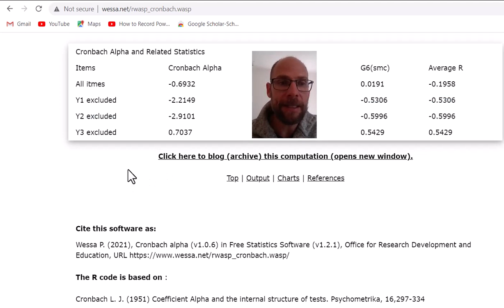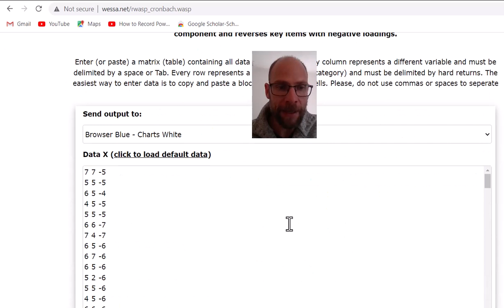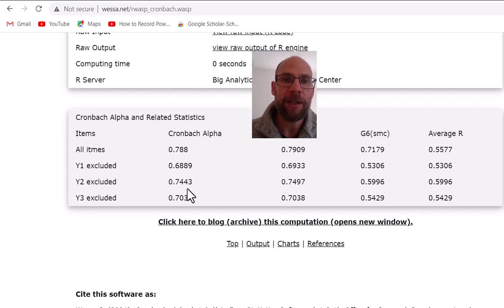Negative Cronbach's alpha???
QuantFish instructor and statistical consultant Dr. Christian Geiser explains why the Cronbach's alpha reliability coefficient can take on negative values and what you can do about it.

Dr. Geiser's BOOKS:
Data Analysis with Mplus
Longitudinal Structural Equation Modeling with Mplus

ABOUT THIS INSTRUCTOR:
Dr. Christian Geiser is a quantitative psychologist, author of two books on Mplus, and a leader in the development of latent variable techniques for complex data. With his accessible books and sought-after workshops, he has helped thousands of researchers and students around the world to achieve their analytic goals.

ABOUT QUANTFISH:
We bring top-level stats training from the world's leading methodologists to researchers and students all over the world.